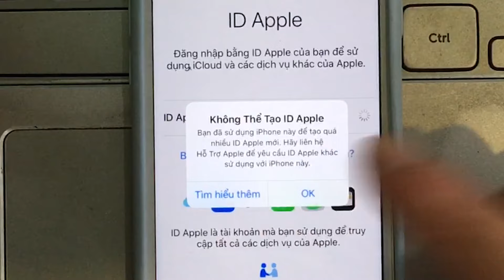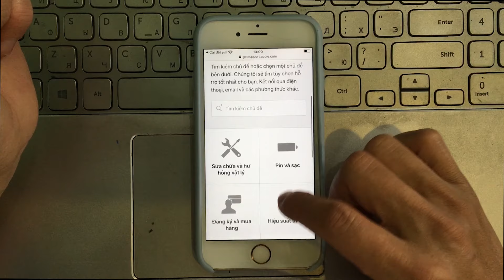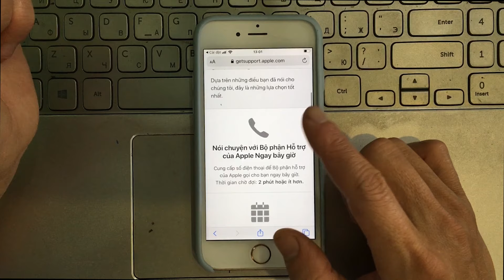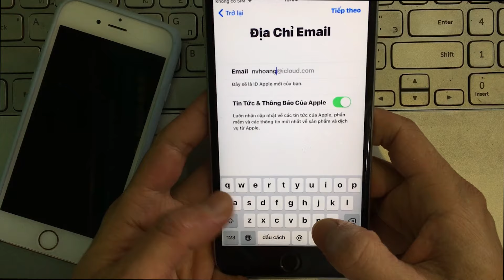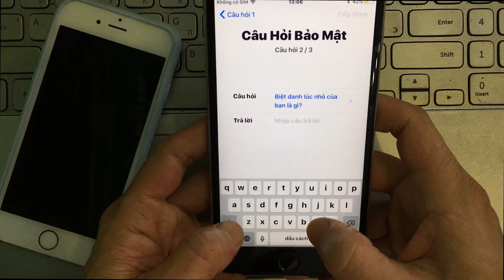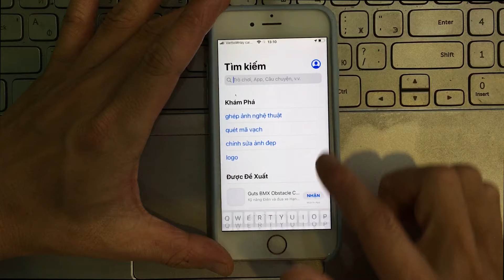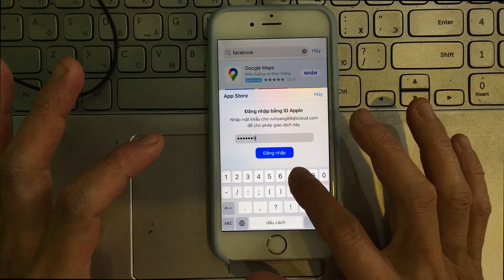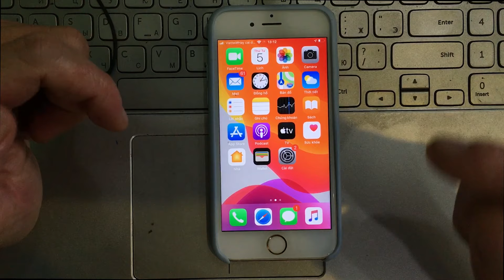Không Thể Tạo ID Apple. Bạn đã sử dụng Iphone này để tạo quá nhiều ID Apple mới.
Video này mình chia sẻ với các bạn cách khắc phục lỗi khi chúng tạo tạo tài khoản ID Apple mới. Đó là lỗi “Không Thể Tạo ID Apple. Bạn đã sử dụng Iphone này để tạo quá nhiều ID Apple mới. Lỗi này do Apple không cho tạo thêm và kích hoạt tài khoản Icloud miễn phí mới trên chiếc iphone của các bạn. Hoặc các bạn gặp lỗi không thể đăng nhập do số lượng tài khoản miễn phí tối đa đã được kích hoạt trên iphone này.
Nếu các bạn không muốn chờ đợi và tự mình khắc phục thì hãy mượn một chiếc iphone khác chưa quá số lần tạo tài khoản ID Apple mới để tạo tài khoản Icloud. Sau đó dùng tài khoản vừa tạo đăng nhập vào máy của mình, rồi tải phần mềm để tiến hành qua bước xem xét là có thể dùng tài khoản đó tải phần mềm cho chiếc iphone của mình nhé.